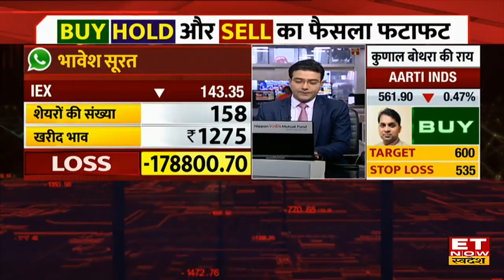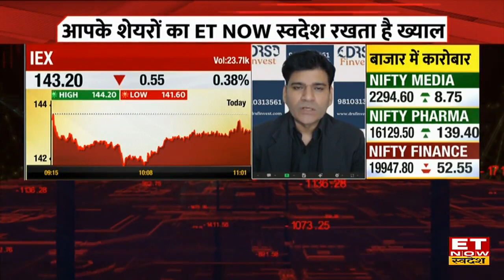IEX Share Price : IEX के शेयर में हो रहा है नुकसान तो क्या करें निवेशक? Experts से समझें Strategy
IEX Share Price , IEX Share Stock Buy, Sell or Hold Recommendation , IEX Share Price Today , Share Market Latest News , Share Market Latest News , Stock Market Today , ET Now Swadesh ,
IEX Share में जानें निवेश को लेकर क्या है Experts की राय. जानें किन levels पर करनी चाहिए आपको खरीदारी और क्या है Target Price और जानिए किस Strategy के साथ इस Stock में पैसा कमाया जा सकता है. देखें वीडियो.